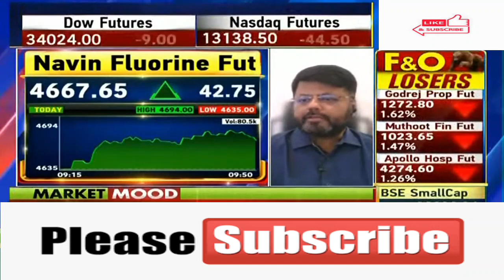Navin Fluorine International Limited🤩Navin Fluorine Ltd 🤩Navin Fluorine Ltd 🤩 Navin Fluorine update💥